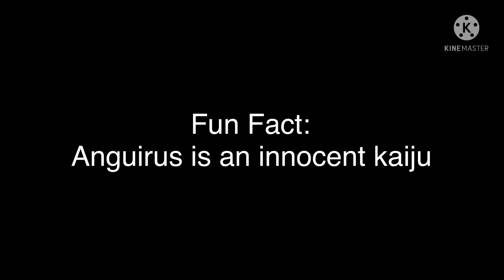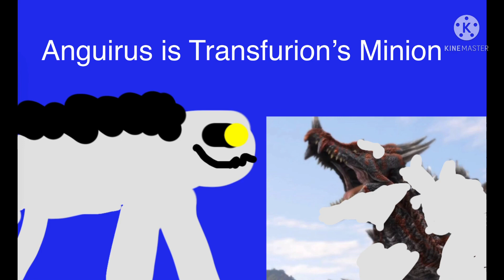(Audio) Anguirus vs Transfurion (A.K.A Anguirus gets infected)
Anguirus was the first kaiju to get infected